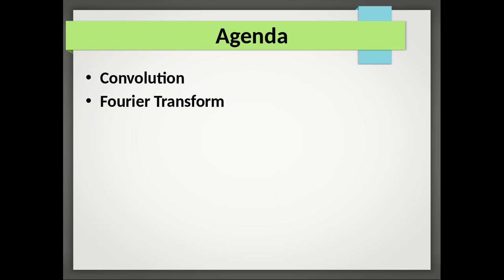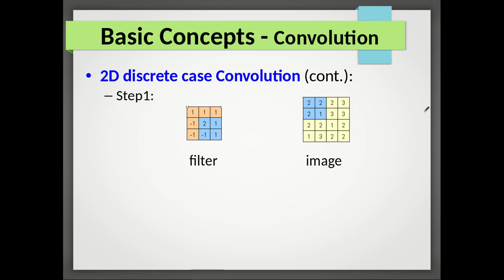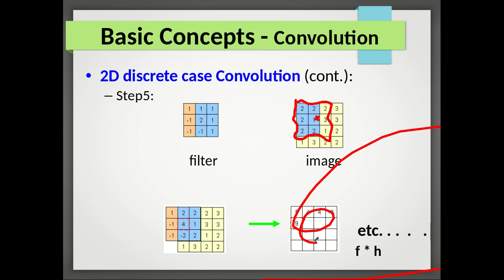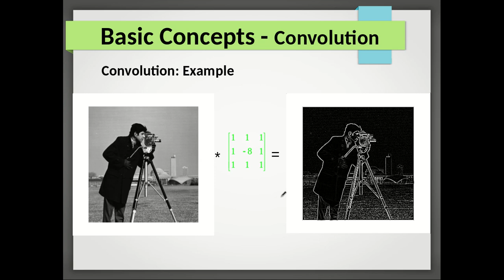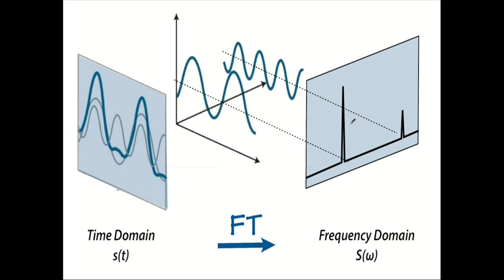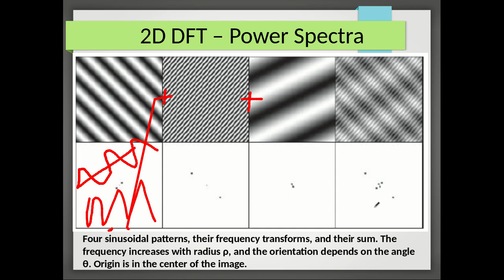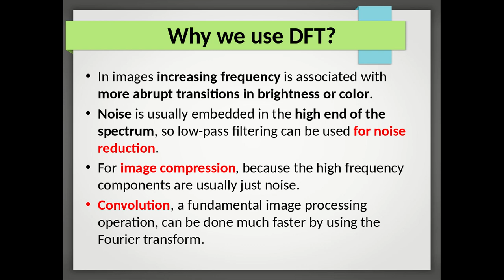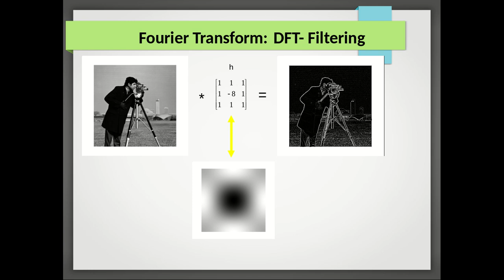Image Processing Lecture2 Basic Concepts